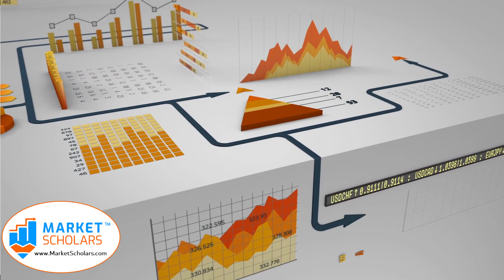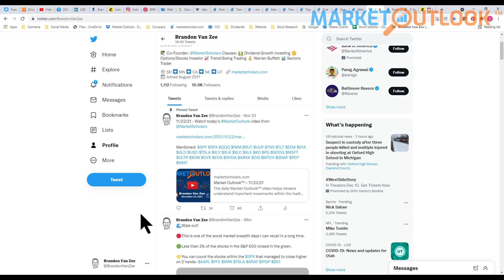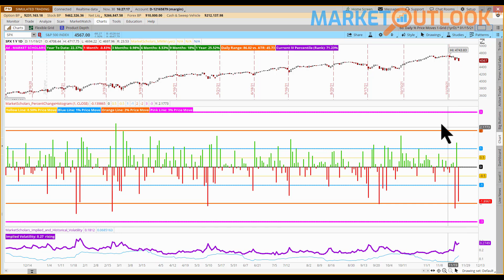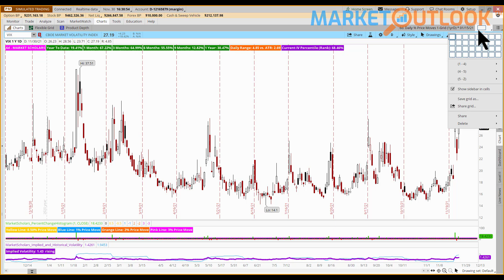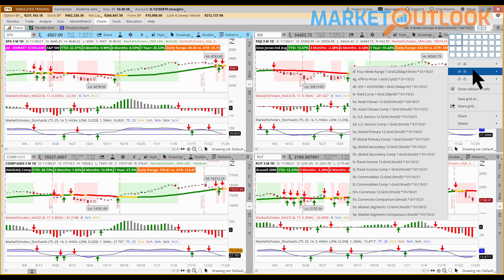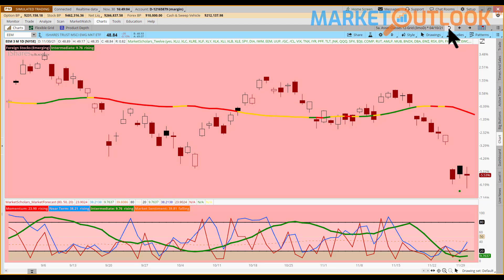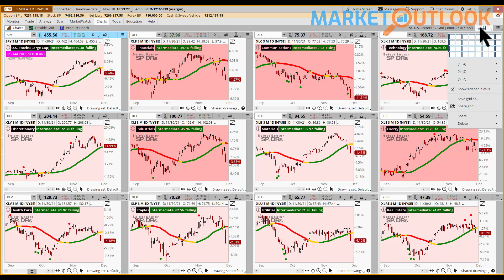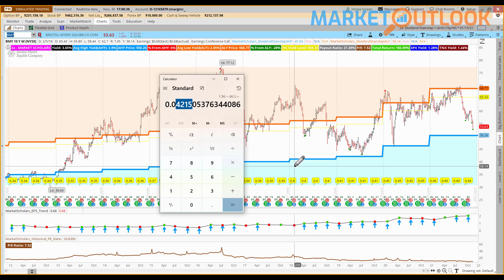Market Outlook - 11/30/2021 - Brandon Van Zee